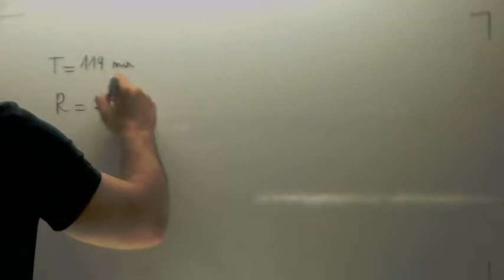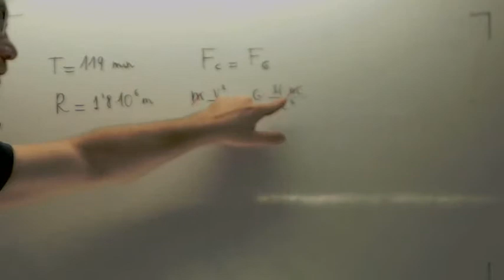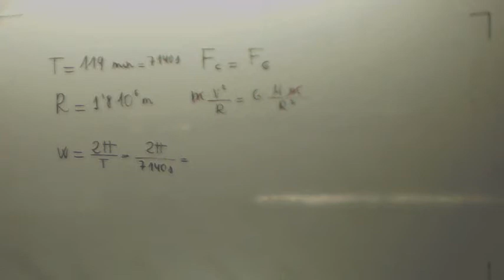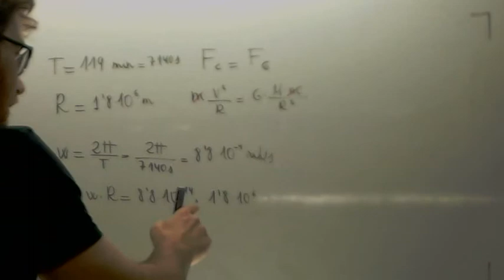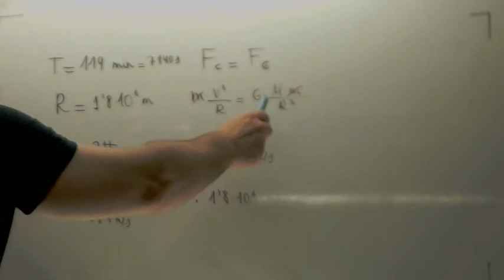Interaccion gravitatoria Apolo XI Fisica 2º Bachillerato Academia Usero Estepona